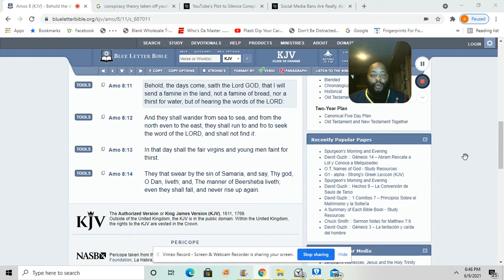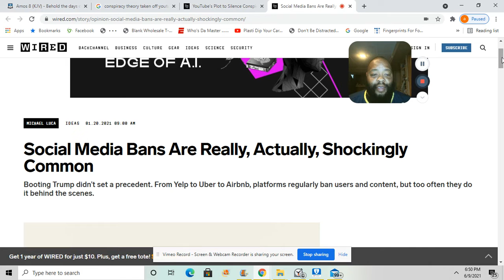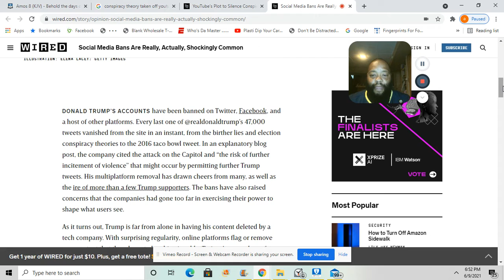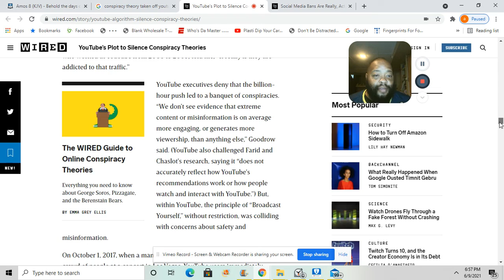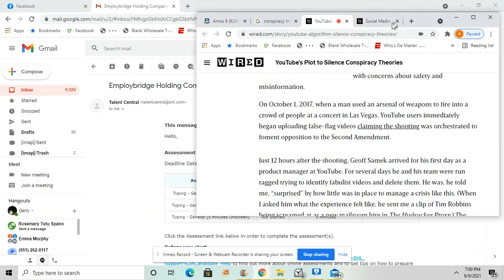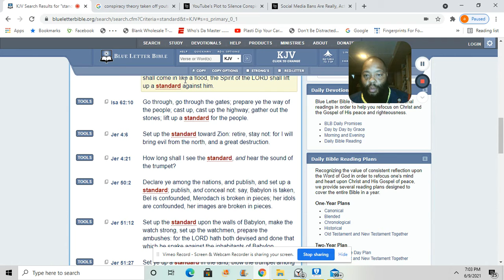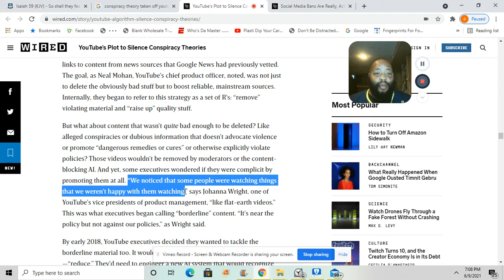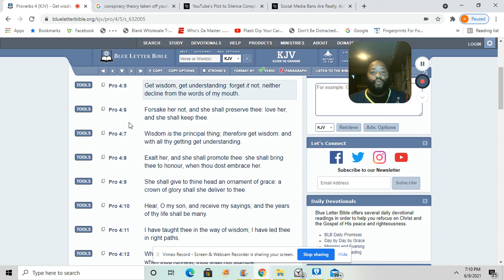Famine Of The Word Is Among Us